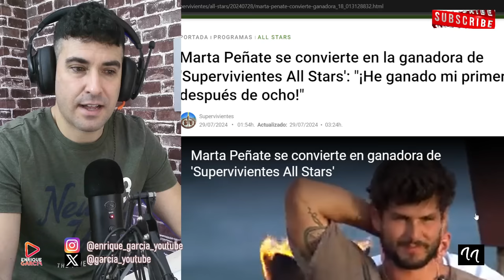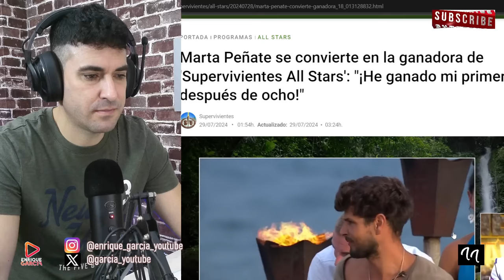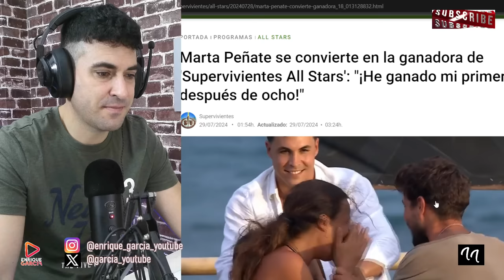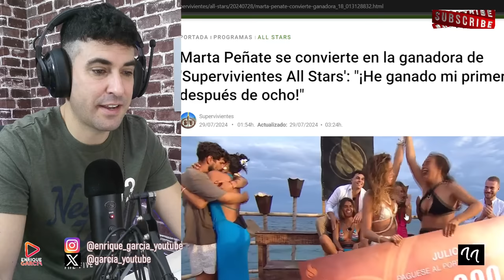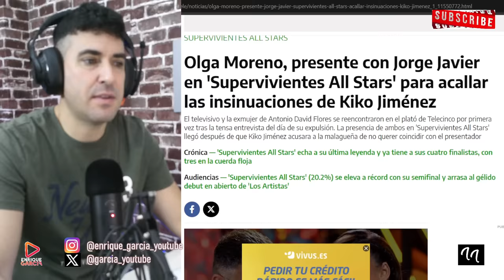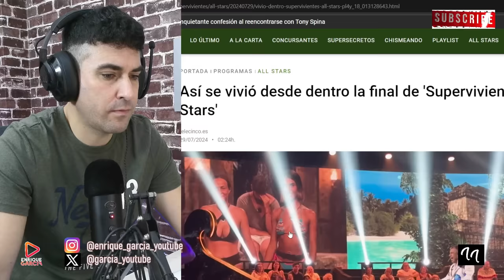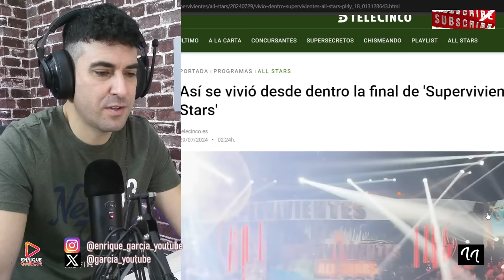MARTA PEÑATE GANA SUPERVIVIENTES AL STARS